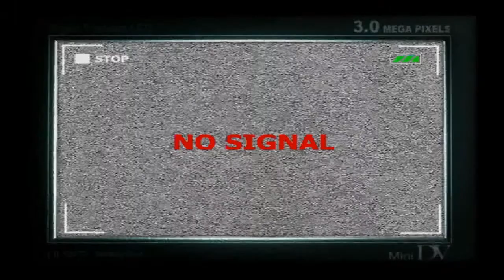Phantassm Plays Area 51 (Pt. 22 - Finale)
Well its here everyone. The final battle between the Grays and humanity...or me. I go head to head with the final soldiers guarding the core and it looks like its up to little ole me to make things right...